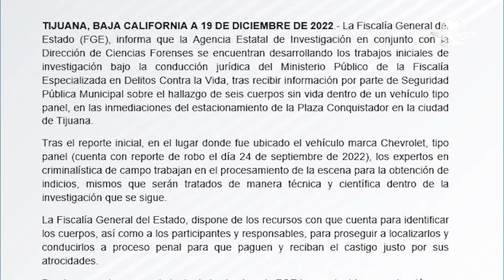Momento exacto cuando abandonan 6 cuerpos dentro de una camioneta en Tijuana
El sujeto procuró estacionar correctamente el vehículo para luego bajar e irse caminando tranquilamente, dejando los cadáveres atrás